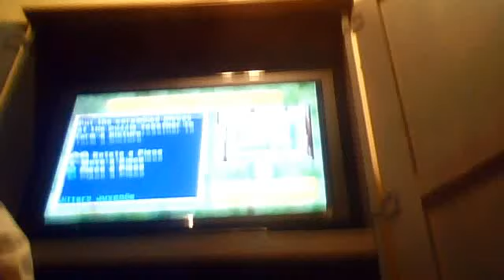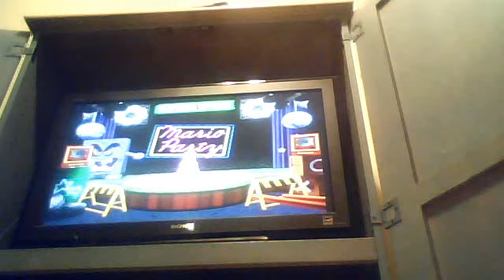Mario Party 4 - Jigsaw Jitters (20 Pieces)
Finish the puzzle as fast as you can.